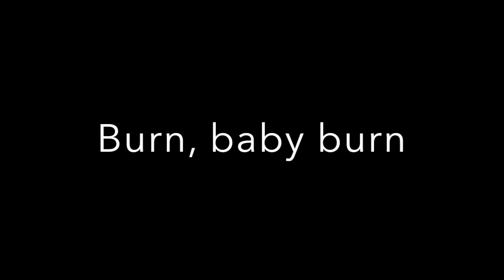White Wedding Nightmare of 2020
Ever since we got married, life has been a downward spiral of shit. If we survive this, we can survive anything. Maybe this will help.